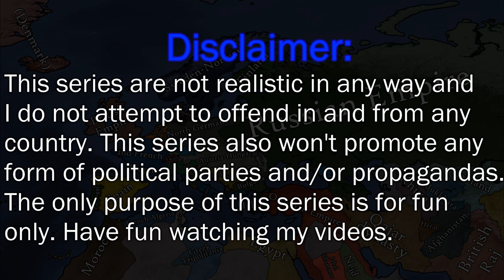Romanov | Alternate History of Europe: Episode 3 - The fated Battle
None of these music are mine.